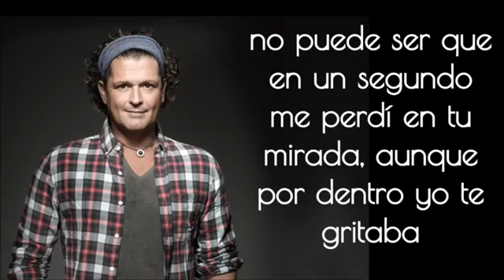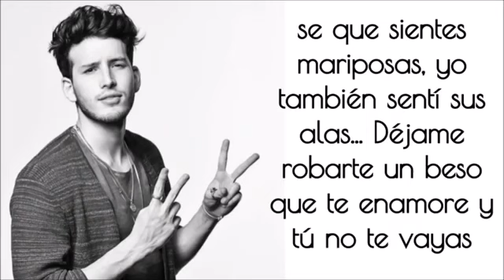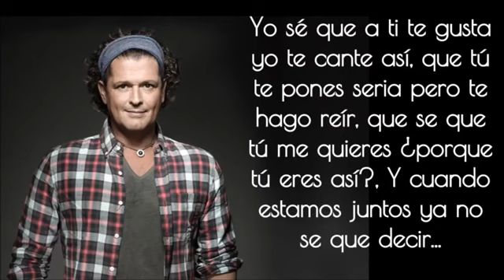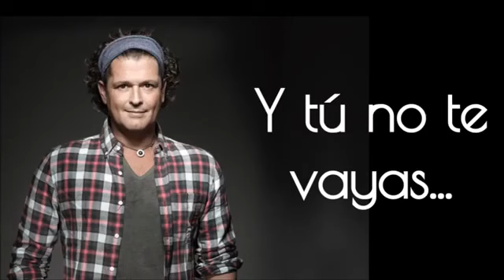Carlos Vives ft Sebastian Yatra Robarte Un Beso